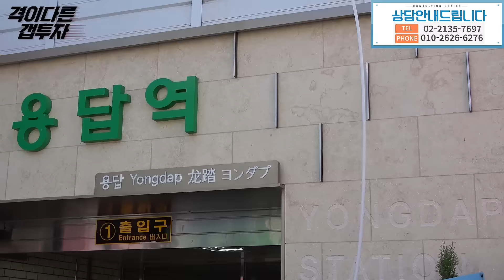아파트 하락과 반대로 가는 시장?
문자문의시 상담내용 보내주세요.
확인후 연락드리도록 하겠습니다.

▶동산이형 상담 연락처 :  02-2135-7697
▶동산이형 공부방 신청 : 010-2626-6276